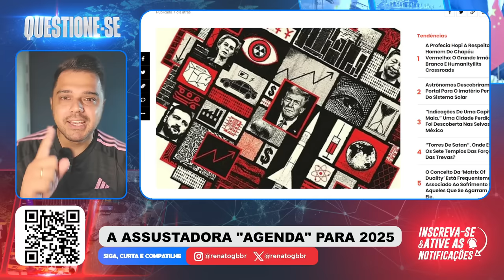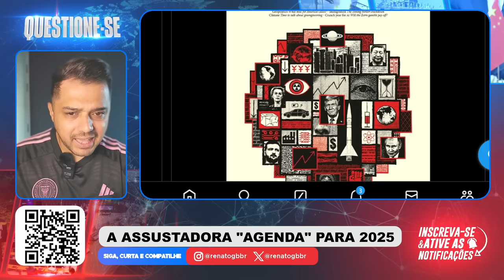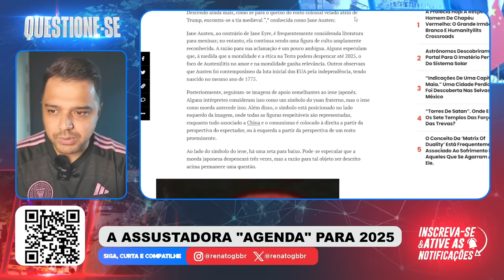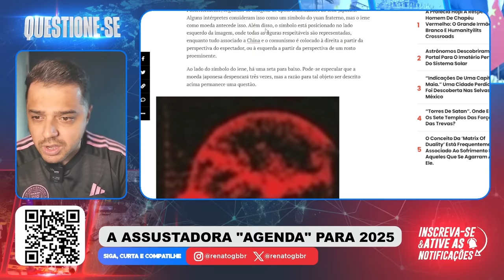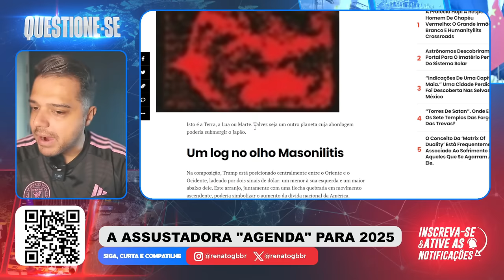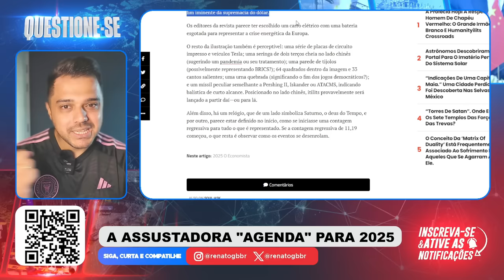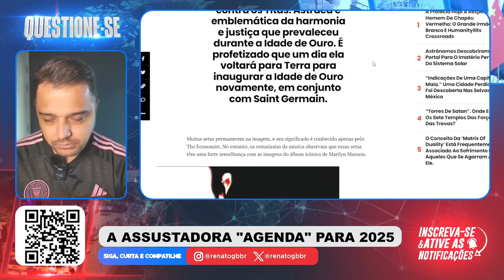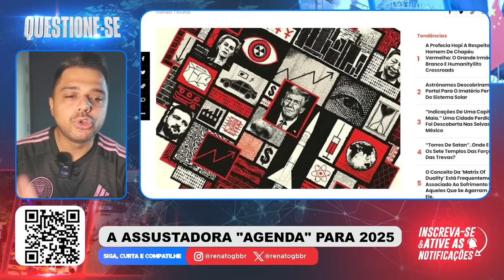REVELADA a ASSUSTADORA CAPA de PREVISÕES PARA 2025 da Revista THE ECONOMIST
Neste vídeo o Renato Barros fala sobre a nova capa da Revista The Economist que faz "previsões" para os eventos de 2025. Seria uma agenda que será cumprida a risca?

RENATO BARROS / QUESTIONE-SE / THE ECONOMIST / TRUMP / PODCAST / PODCAST RENATO BARROS / CANAL QUESTIONE-SE / PROFECIAS / MUNDO